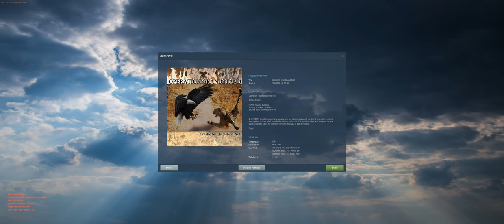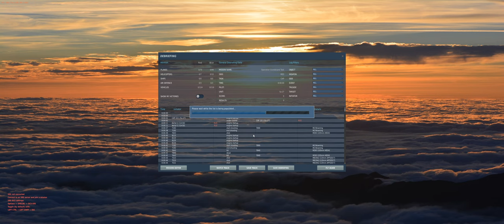DynaFRONTII Dynamic Mission Generator DCS World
This is a demonstration of my script and miz (Operation Grandstand)

I have gotten back into working on DCS mission scripts after a long hiatus, what you see here is the state of the newest DynaFRONT script, which while still not functional, can create a frontline based off of the sectors you feed it, automated AI CAP, CAS, SEAD and GCI. It can track destroyed groups and respawn them along the front.

It also rolls a leader and defines what stuff they can use and its randomly picked at mission launch. so its possible to have some really amazing engagements of NATO versus NATO or RED versus RED.

I am working toward creating sector control, static strike missions and naval operations.